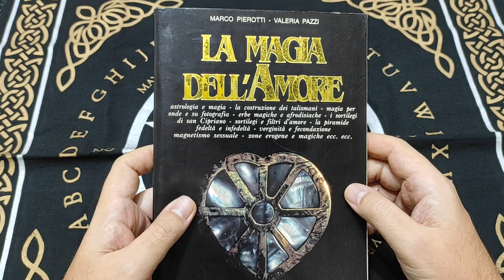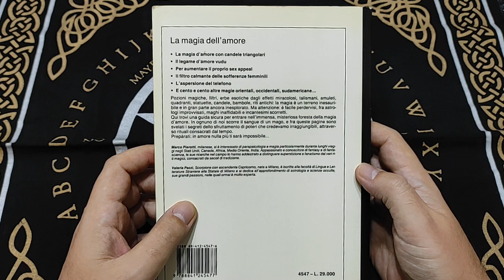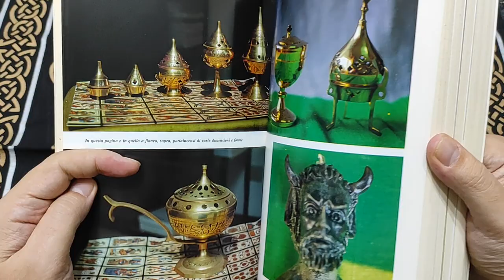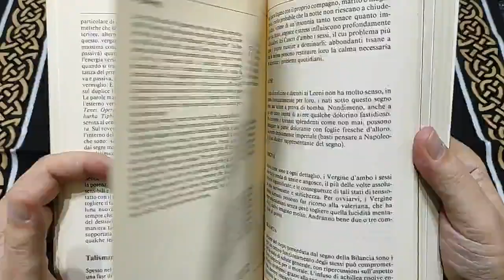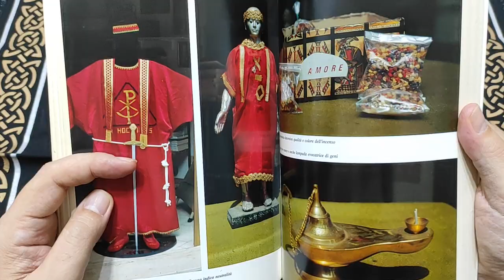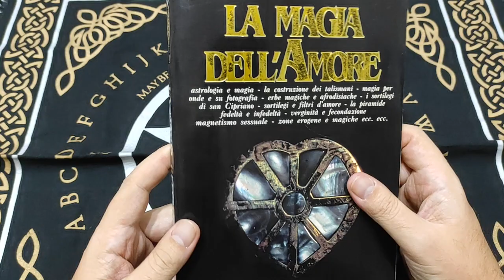La magia dell'amore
Ciao, in questo video vi lascio la mia opinione su un libro sia teorico che pratico sulle magie d'amore.